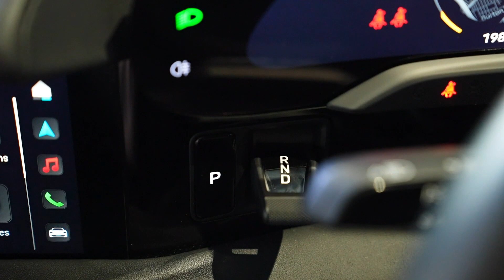Porsche Taycan 4S (AMT Specialist Cars)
Introducing the Porsche Taycan 4S.

The Taycan 4S is a revolutionary electric sedan that redefines the boundaries of performance and sustainability. Crafted with Porsche's iconic design language, the Taycan 4S seamlessly marries futuristic aesthetics with the brand's rich heritage. From its sculpted silhouette to the striking LED matrix headlights, every detail reflects Porsche's commitment to precision engineering and innovation.

Beneath the surface, the Taycan 4S boasts a dual-motor setup that delivers instant torque and blistering acceleration. The electric heartbeat of the vehicle provides a silent yet powerful drive, propelling the Taycan 4S from 0 to 60 mph in a matter of seconds. With multiple driving modes and an advanced air suspension system, the Taycan 4S offers a versatile and exhilarating driving experience, whether navigating city streets or carving through winding roads.

Step inside the cabin, and you're enveloped in a world of luxury and technology. The sleek cockpit features touch-sensitive controls, a curved digital display, and premium materials that define Porsche's commitment to craftsmanship. The Taycan 4S seamlessly integrates connectivity and driver assistance features, creating a driving experience that is as intelligent as it is thrilling. In the realm of electric vehicles, the Porsche Taycan 4S stands as a testament to Porsche's unwavering dedication to performance, setting a new standard for the future of electric driving.